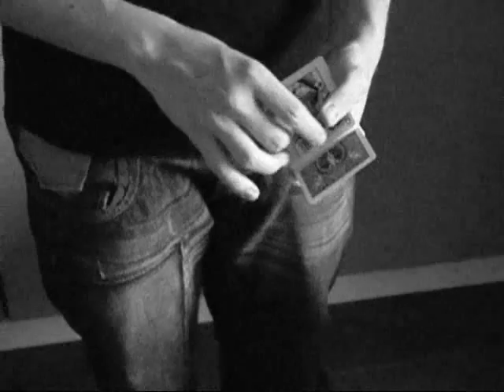TiVo2.0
2 cards magically change places.